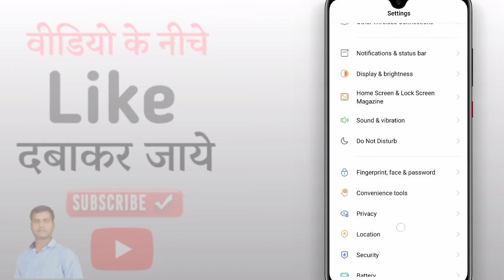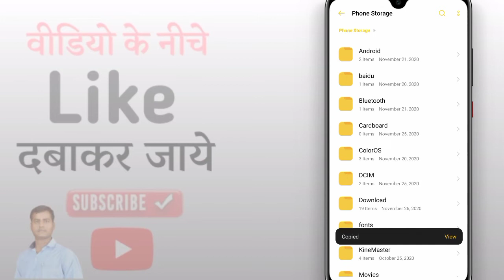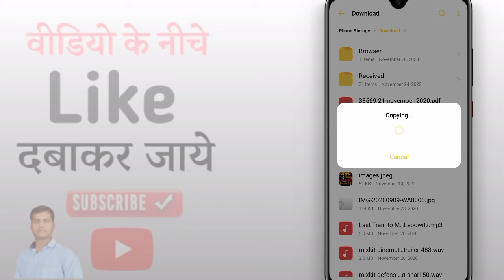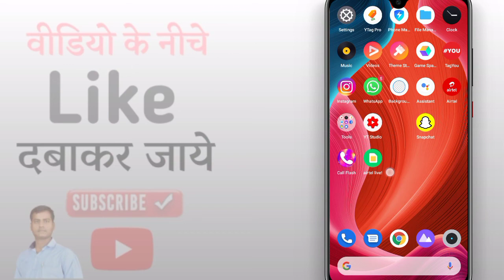Mobile ka photo pendrive me kaise dale | Mobile ka video pendrive me kaise dale | Pdf send pendrive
Hello Friends